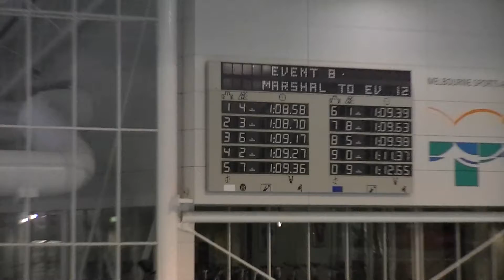Vic Age SC Champs (2012) - HATHERLEY (100m IM)